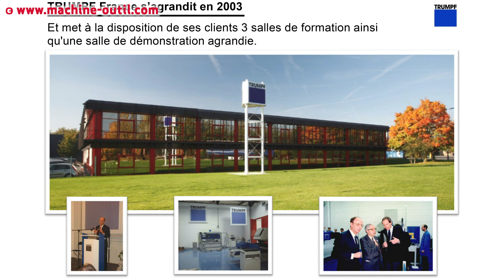Ulrich Haas, Président de Trumpf France : 40 ans de l'entreprise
Interview d'Ulrich HAAS, Président de Trumpf France.